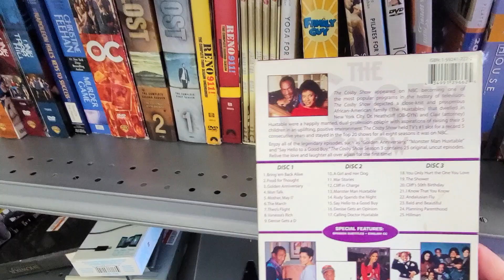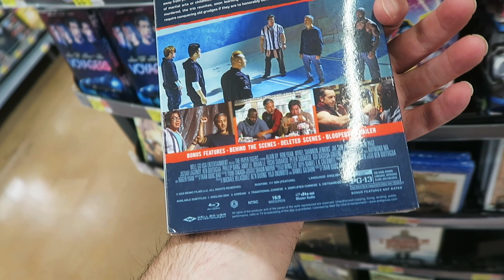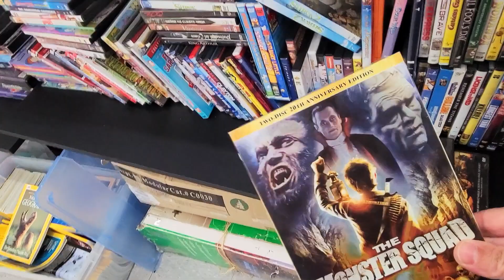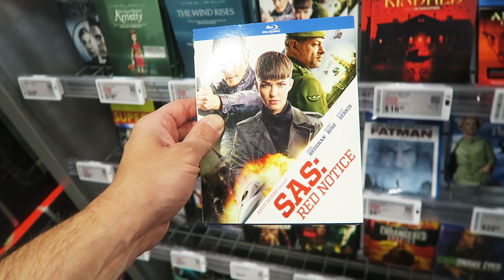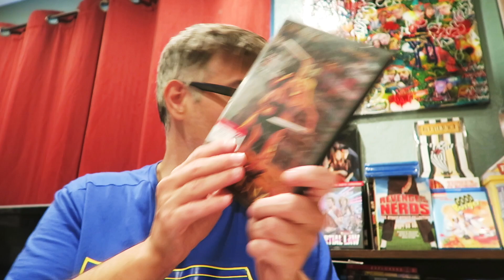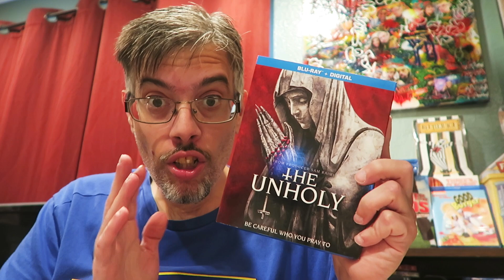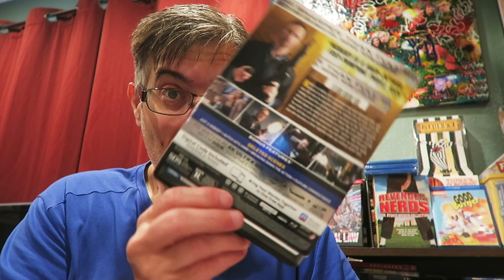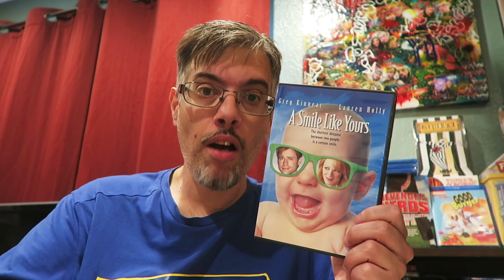Hoarding Up - A Unholy Amount Of Blu-rays & Dvds !!!